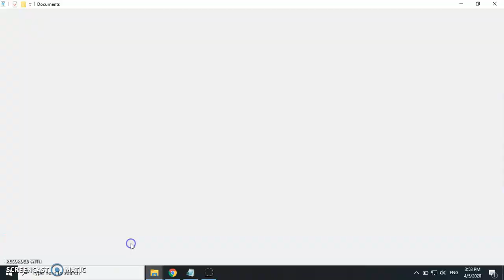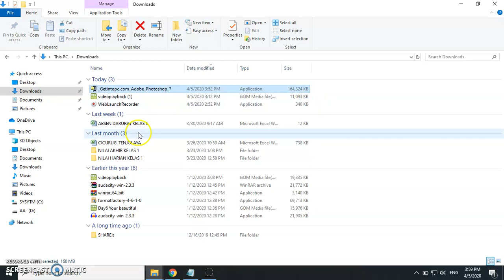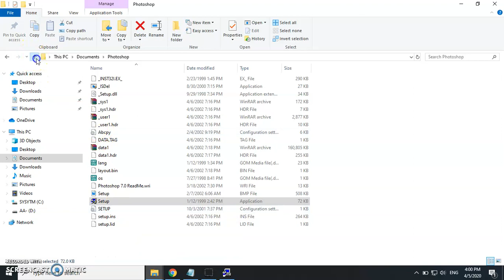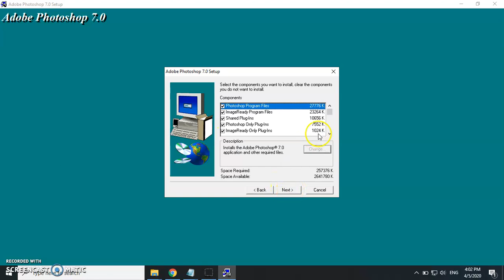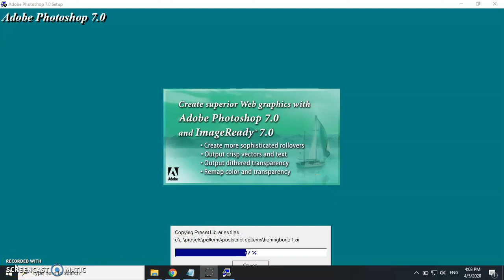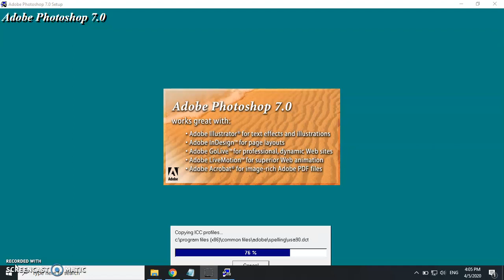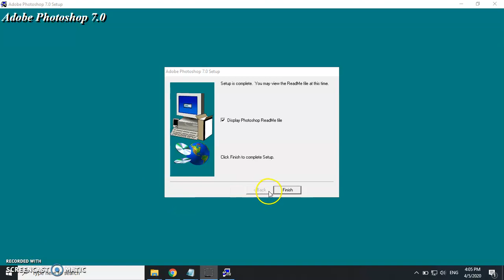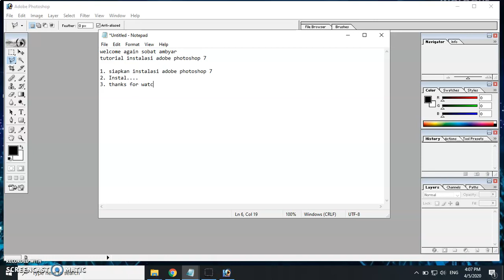Tutorial Instalasi Adobe photoshop 7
link download software photoshop 7